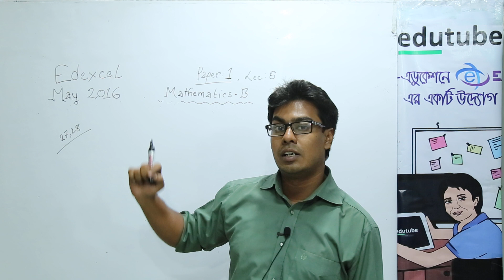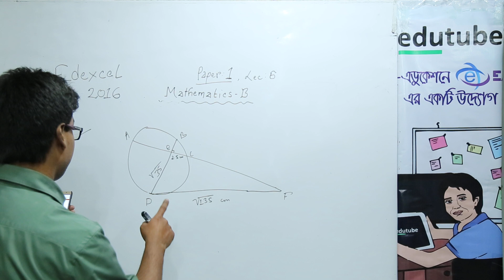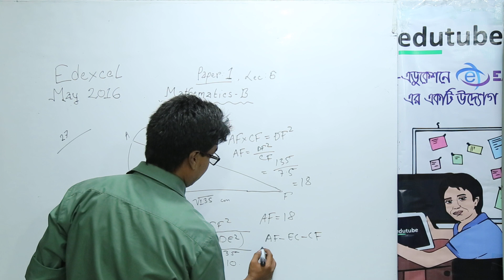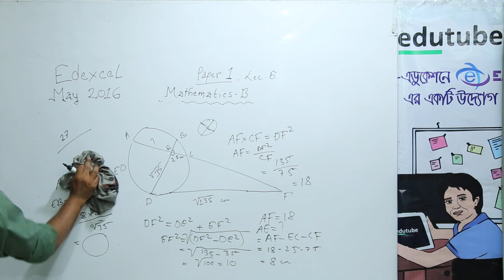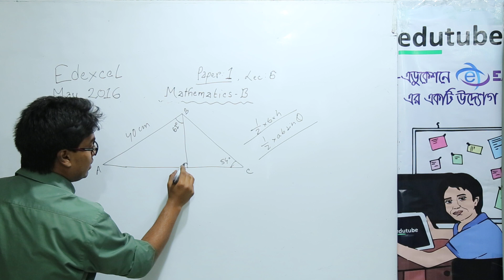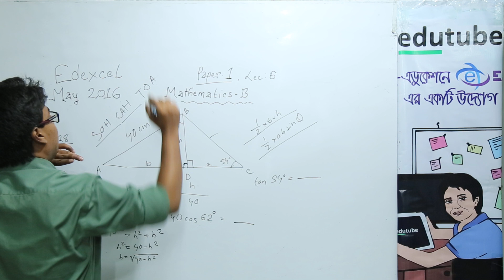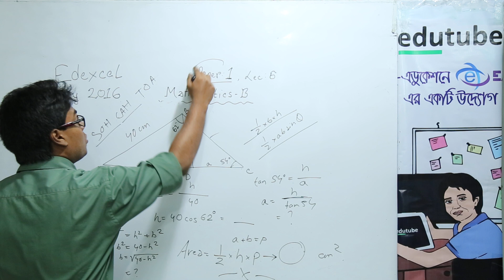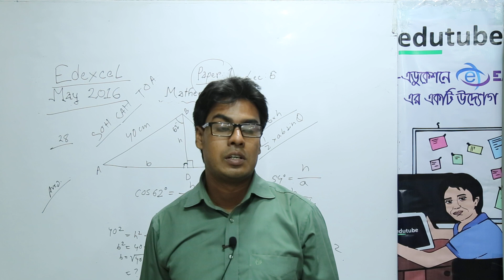IGCSE Edexcel O Level Mathematics May 2016 Paper 1 Segment F